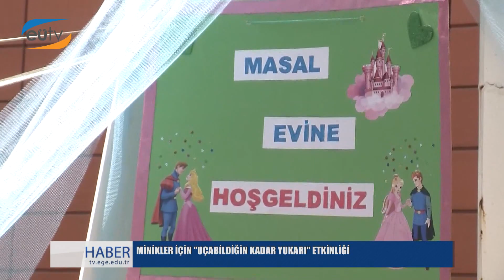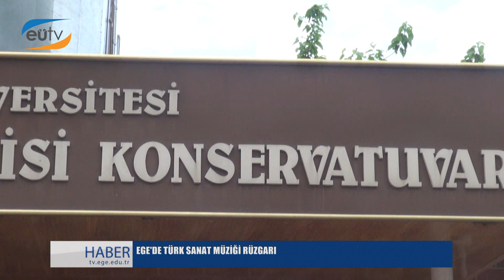Haftaya Bakış Programı 63. Bölüm (Ege Üniversitesi TV) 2019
Tolga Geç'in sunumuyla, Üniversitemizden ve İzmir'den haberlerin yer aldığı programın 63. Bölümü